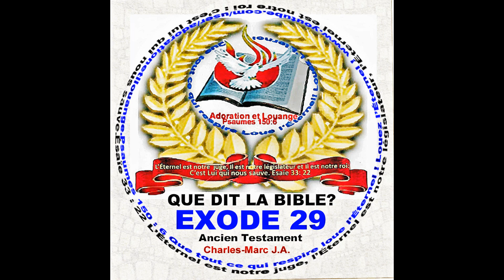0079 Exode 29 Ancien Testament